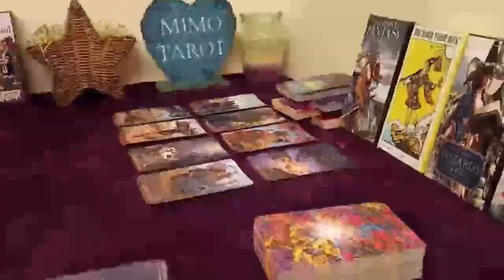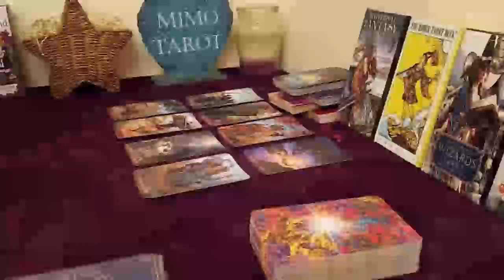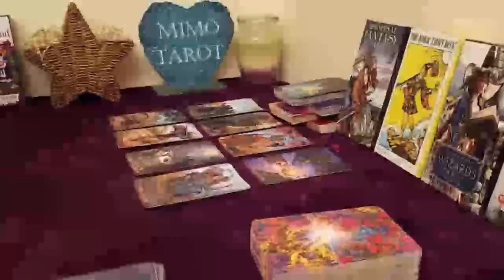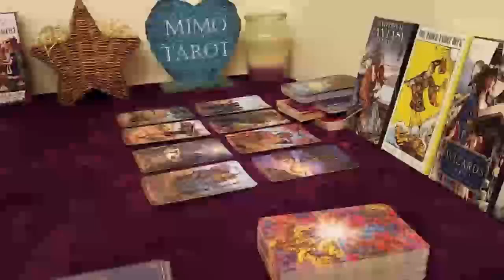AQUARIUS TAROT LOVE READING, SOMETHING IS ABOUT TO HAPPEN HERE